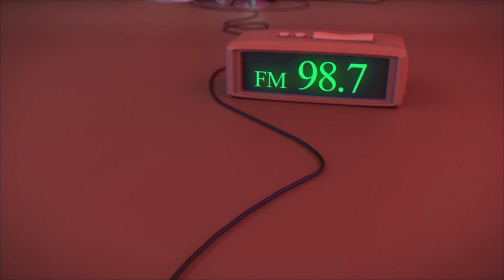የአማራ ክልል የተኩስ ማቆም ጥሪ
ሐራምቤ ራድዮ 98.7 | Harambee Radio 98.7
ከ youtube ቀጥታ ስርጭት በተጨማሪ
የቀጥታ ስርጭታችንን በ ZENO FM ለማዳመጥ ሊንኩን ይጫኑ 👇👇👇👇